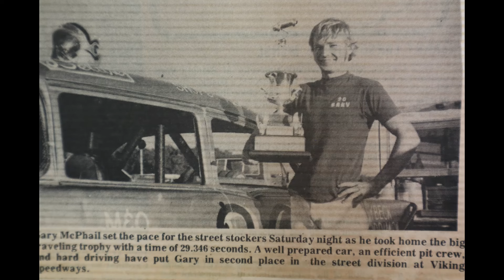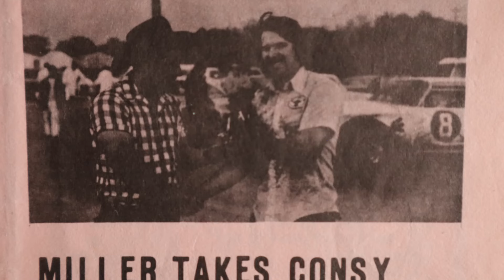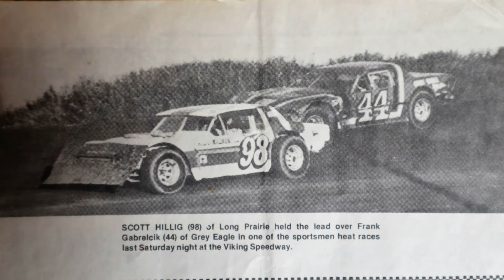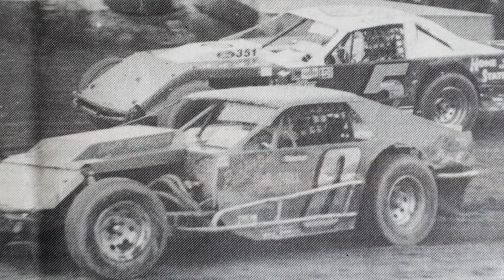Viking Speedway Memories Continued!